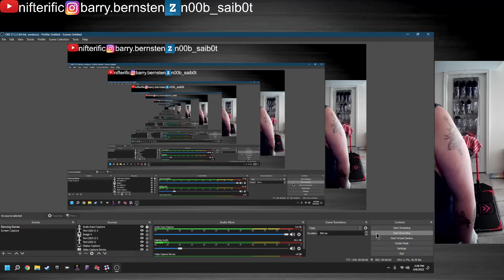Judge 4 - NA-NA (ESP-10) PFC - 28 perfect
A decent day overall. Had fun with my brother over here and now we're gonna grill and order AEW Revolution.

161. Holic
162. NA-NA